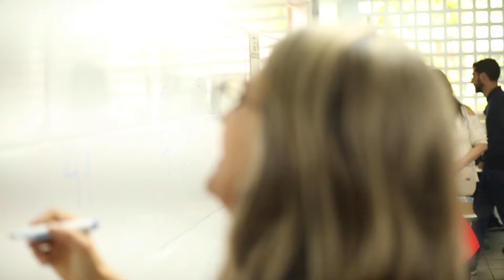FESTA DA CULTURA BRASILEIRA NA EMEF DR JOSÉ DIAS DA SILVEIRA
Dia 24/ago/2024 a Comunidade Escolar da EMEF DR. JOSÉ DIAS DA SILVEIRA se reuniu para celebrar a Cultura Brasileira.